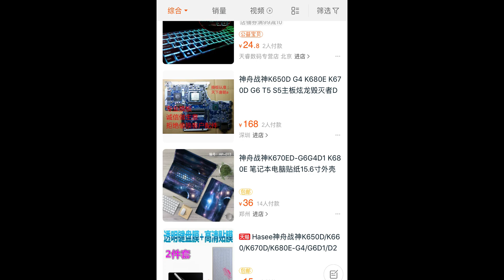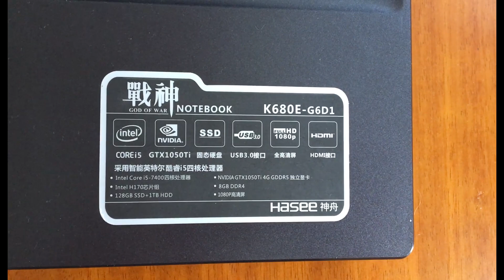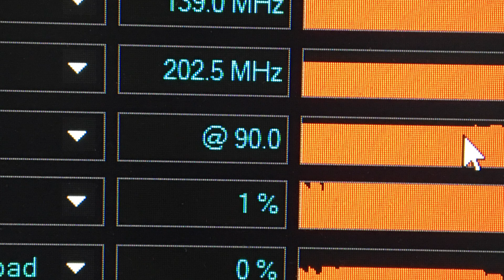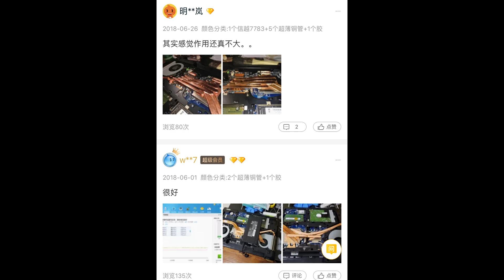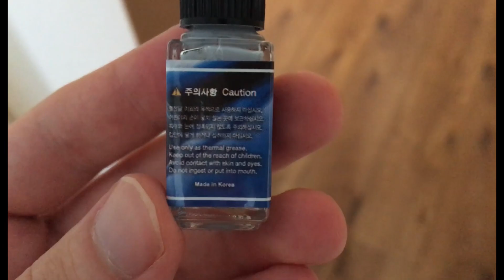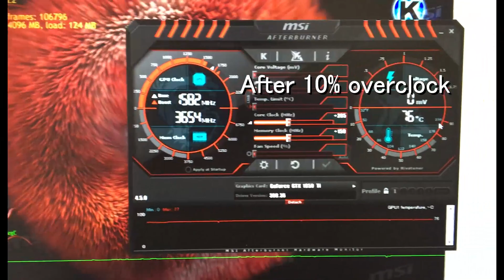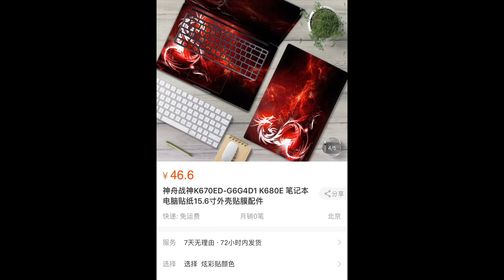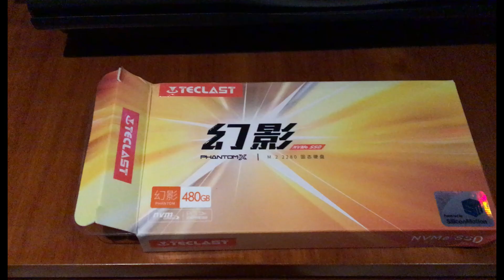$700 Chinese Hasee Gaming Laptop - A $6 Frosty Upgrade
Recommend watching in x 1.25
Dangerous upgrade in order to decrease temps on a China-only Gaming Laptop.

After buying a Chinese Hasee K680E-G6D1 on Taobao's online market, I decided to buy a 6 dollar upgrade which consists of 5 copper radiators that link your CPU and GPU cooling system, and thus also joining the both fans power.

This dramatically dropped temperature down from 90 to 79*C in full load under stress test.

Enjoy. I hope you find it interesting to learn a few things about the Chinese hardware environment.